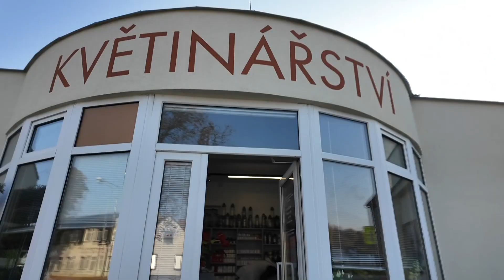Dušičky 2024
Rozšířená otevírací doba hřbitovů, vyšší zájem o květiny, věnce, svíčky a květinové vazby, setkávání rodin, společné návštěvy hrobů svých blízkých a uctění jejich památky…. Takové je období dušiček. Na pravidelnou kumulaci lidí v místech posledního odpočinku reagují i městští strážníci častější kontrolou hřbitovů.